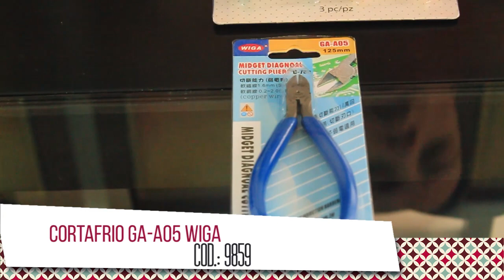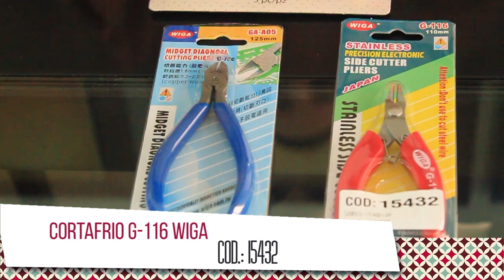Herramientas básicas para elaboración de Bisutería y Accesorios